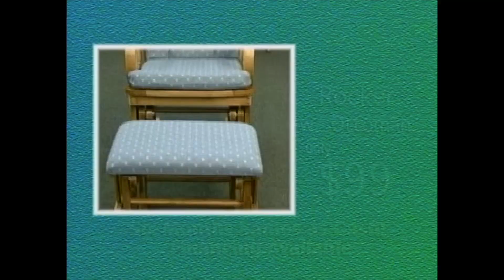Oak Liquidators Fresno